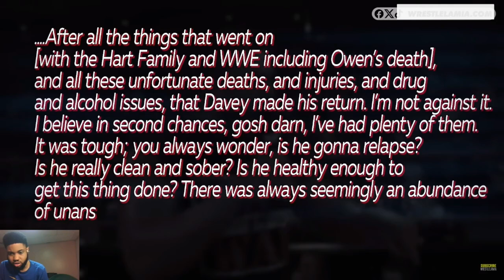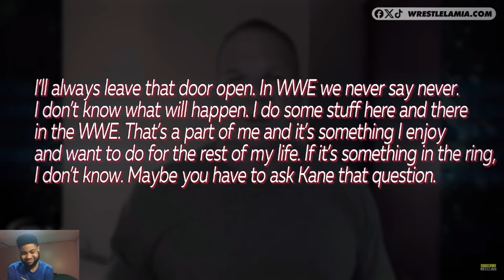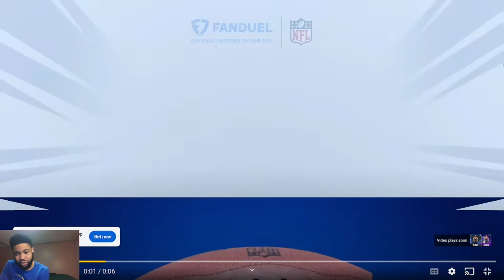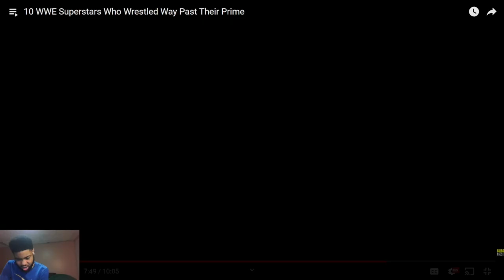Reacting To 10 WWE Superstars Who Wrestled Way Past Their Prime!